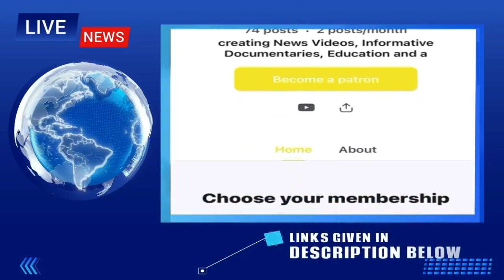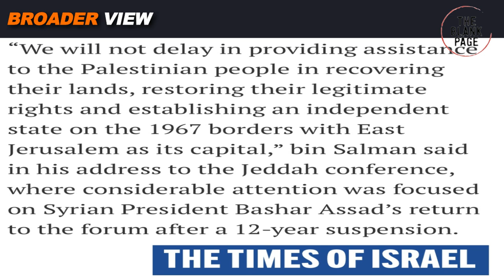FIRST LIBERATE PALESTINE THEN TALK ABOUT SAUDI ISRAEL NORMALIZATION : SAUDI TELLS USA